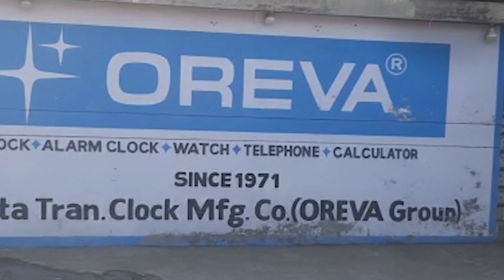Morbi Bridge Collapse : Jaysukh Patel ના ઘરમાં સન્નાટો, ક્યાં ગાયબ છે ઓરેવા ના માલિક | Gujarat Tak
મોરબીનો ઝુલતો પૂલ તૂટવાની દુર્ઘટનામાં સત્તાવાર 135 લોકોના મોત થયા છે. ઝુલતા પુલના મેઇન્ટેનન્સ અને તેને ચલાવવાની જવાબદારી મોરબી નગરપાલિકા અને કલેક્ટર દ્વારા એગ્રીમેન્ટ કરીને ઓરેવા ગ્રુપને આપવામાં આવી હતી. આટલી મોટી ઘટના બન્યા બાદ પણ ઓરેવા ગ્રુપના માલિક જયસુખ પટેલ હજી સુધી સામે આવ્યા નથી. આ ઓરેવા હાઉસ પર gujarat tak e tapas કરી ત્યારે ઓરેવા હાઉસ માં બંધ હાલતમાં જોવા મળ્યું હતું. દિવાળીના તહેવારોને પણ સમય થઈ ગયો છે પરંતુ ઓરેવા હાઉસમાં કોઈ ચહલ પહલ નથી નજર આવતી..